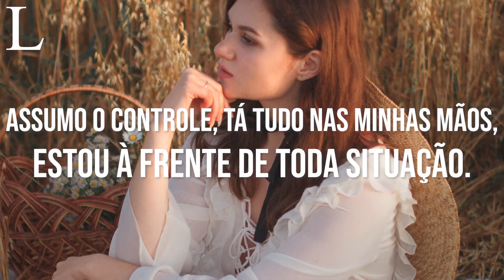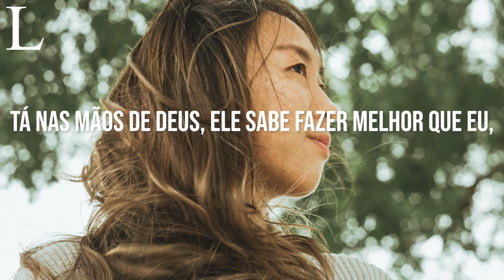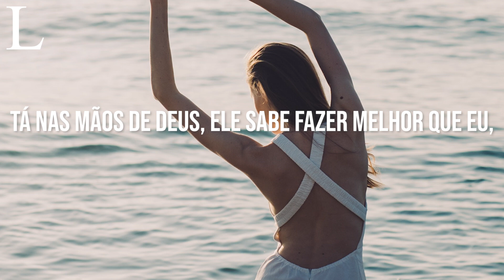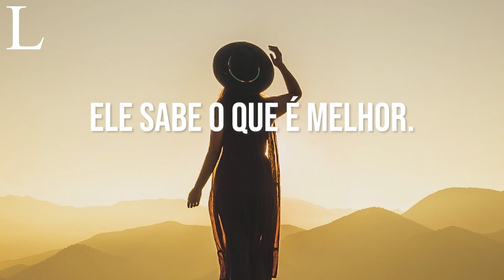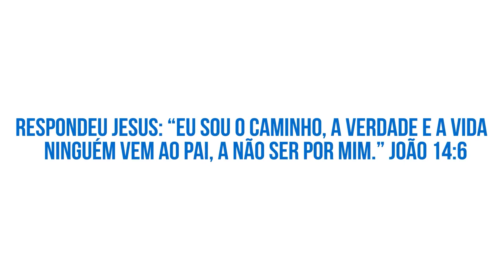Tá Nas Mãos de Deus - Jessé Aguiar Letra (Cover)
Assista Também